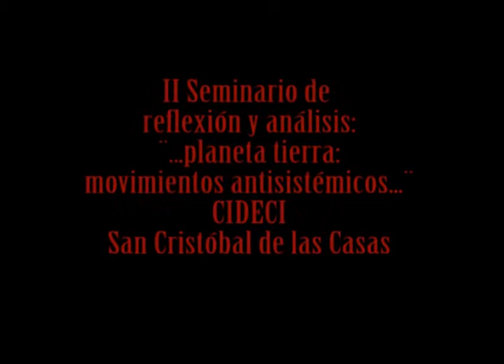II Seminario Internacional de reflexión y análisis Paulina Fernández